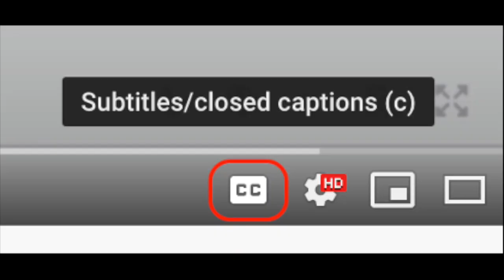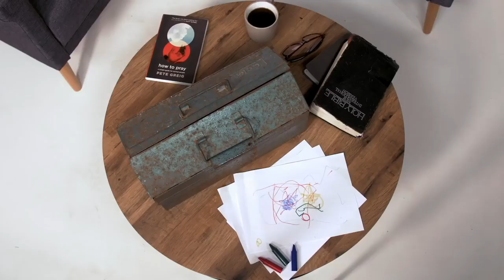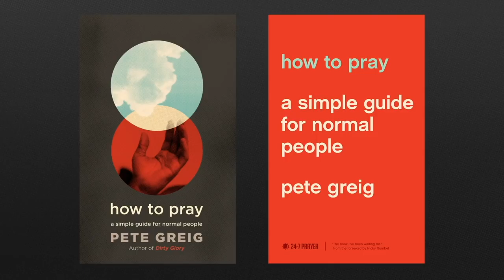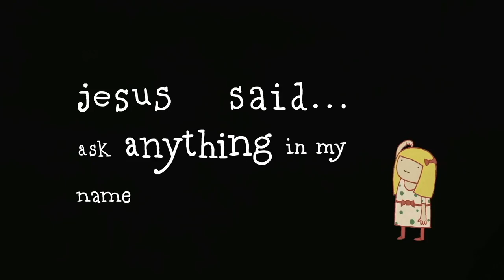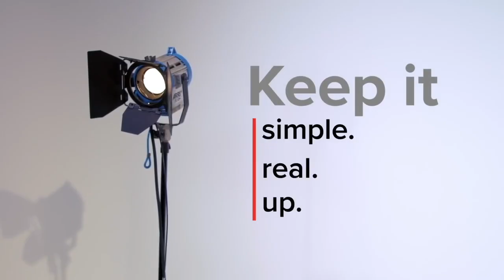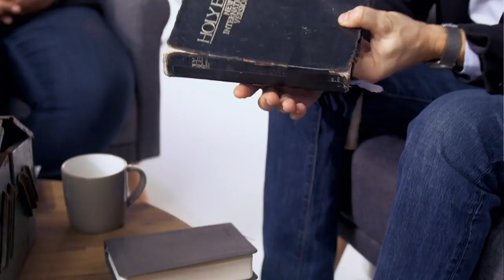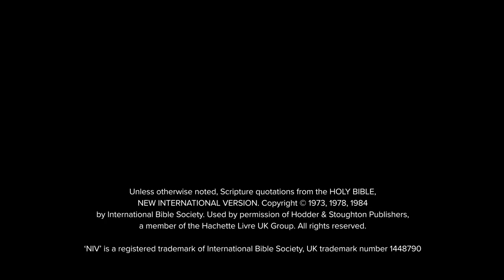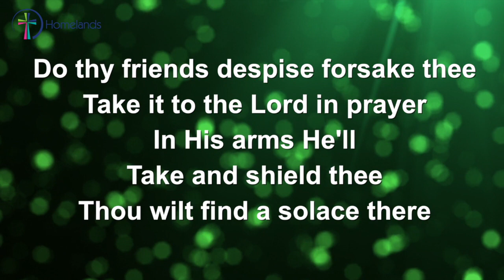Why pray?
Welcome to our online service for Sunday 12 June 2022, the first in a short three week series on prayer, built around the wonderful 24/7 Prayer Course with Pete Greig and Poppy Williams; with sung worship, prayer and a reading from Luke 11:1-4.

Make your home at Homelands.